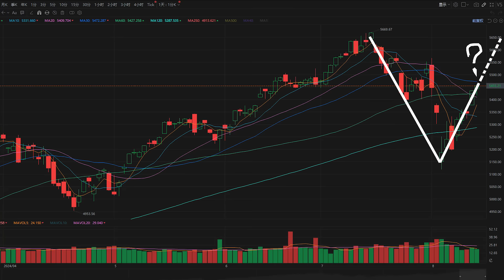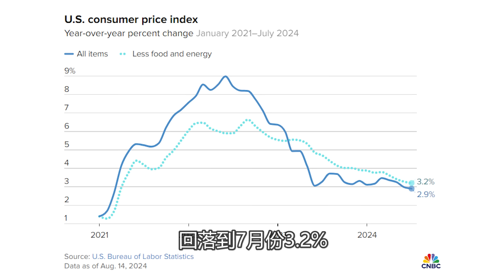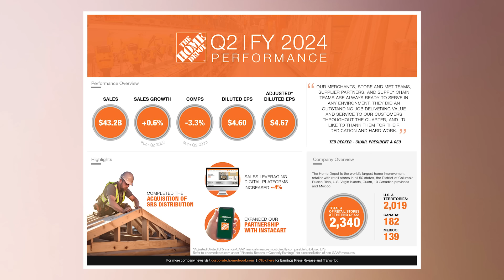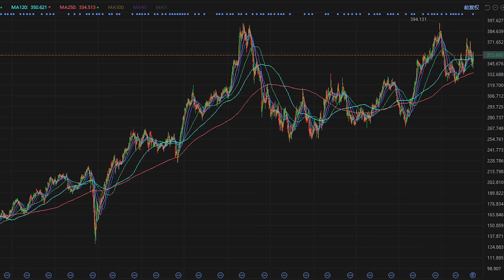美股已经来到变盘的关键时间。【2024-08-14】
【老虎证券】-- 纳斯达克上市公司（NASDAQ:TIGR)
TradeUP-- 老虎证券旗下独立投资平台, 美国持牌券商
美股投资网粉丝额外奖励：首次入金7天内累计入金USD$1,000，送1股价值20美元Sweetgreen股票